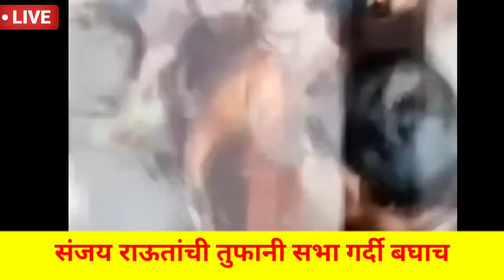शिवसेनेने आतापर्यंत चे सर्व रेकॉर्ड तोडले तुफान गर्दी सभेचा विडिओ वायरल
Shivsena ubt
शिवसेना
मेळावा
शिवसेना
महाराष्ट्र live
Maharashtrapolitics
Shivsena गर्दी

NOTE:- All the Images/Pictures Videos and Music shown in the video doesn't belongs to me, as it belongs to the Respected Owner.